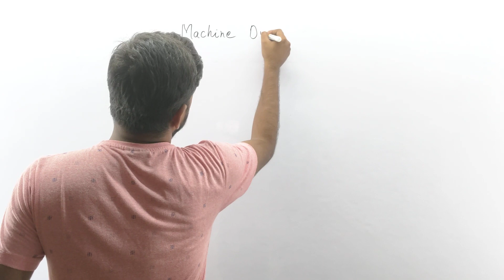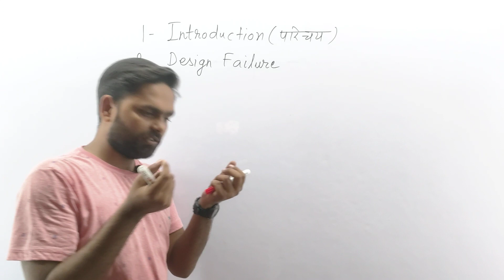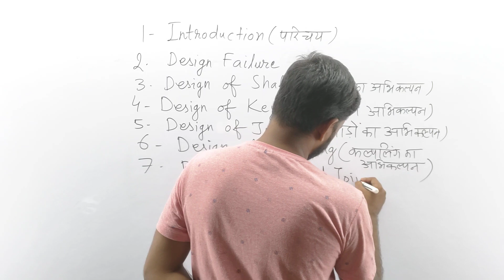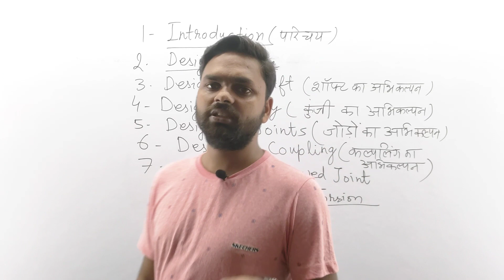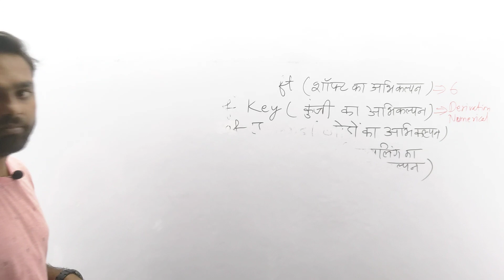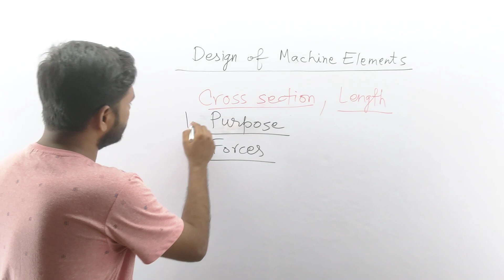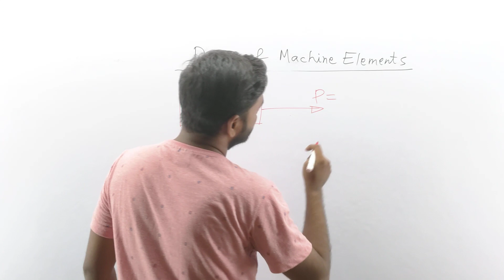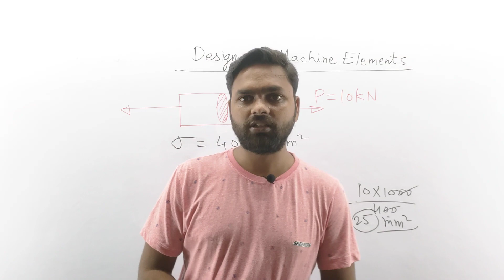Mechanical 5th Semester | Machine Design | Syllabus Discussion